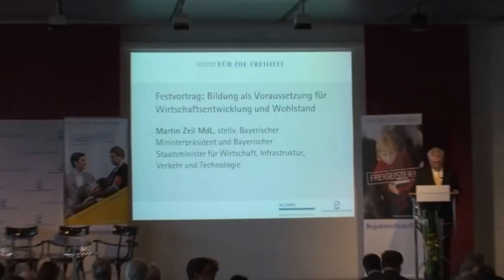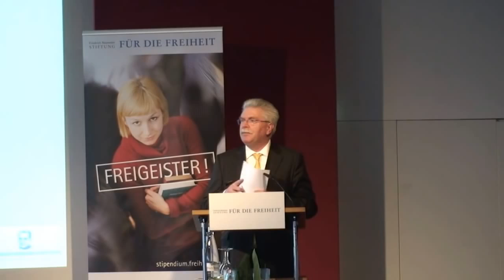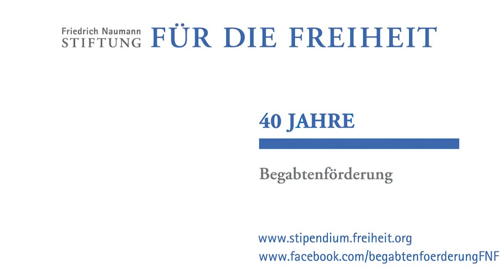Martin Zeil: Bildung als Voraussetzung für Wirtschaftsentwicklung und Wohlstand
Festvortrag "Bildung als Voraussetzung für Wirtschaftsentwicklung und Wohlstand:
Dr. Martin Zeil MdL, stellv. Bayerischer Ministerpräsident und bayerischer Staatsminister für Wirtschaft, Infrastruktur, Verkehr und Technologie bei der Veranstaltung "Aufstieg durch Bildung - 40 Jahre Begabtenförderung der Friedrich-Naumann-Stiftung für die Freiheit.